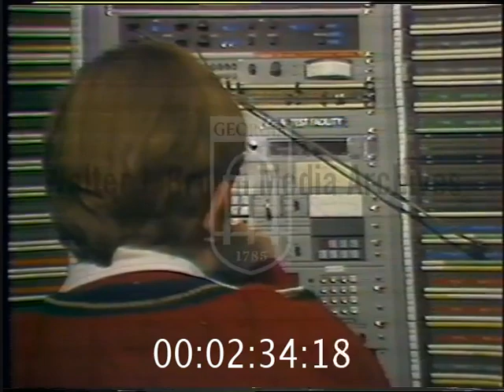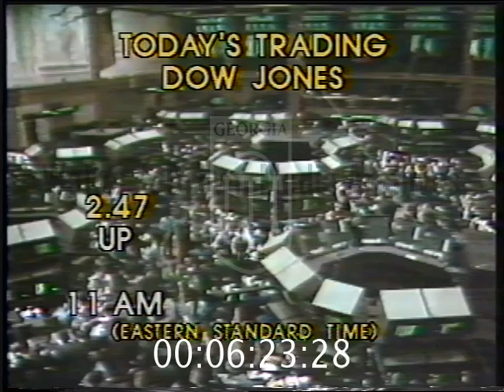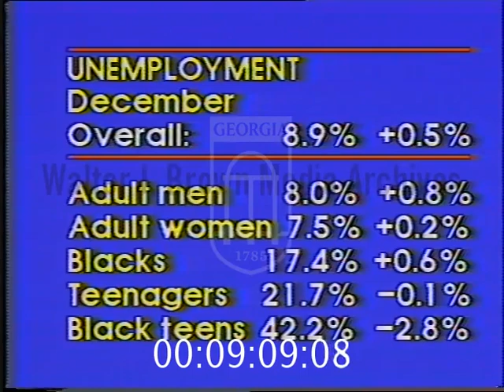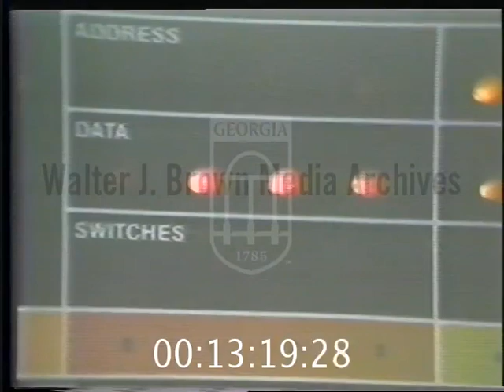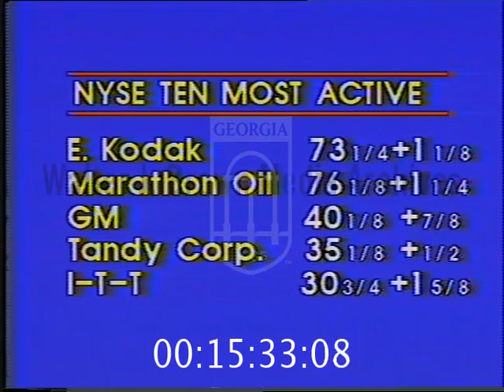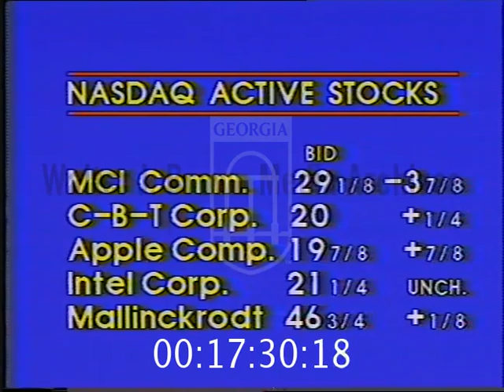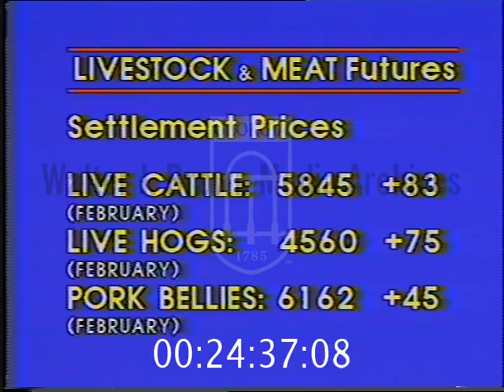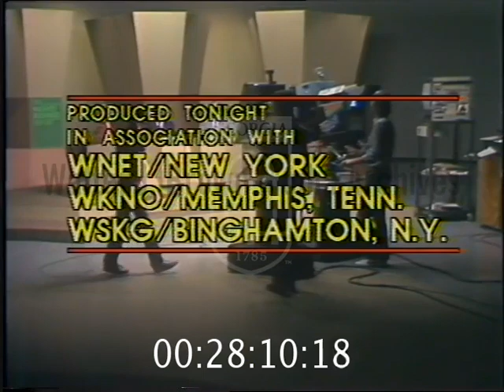The Nightly Business Report - Full News Program (1982)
Full News Program on PBS, The Nightly Business Report, with Del Frank, Linda O'Bryon & Paul Kangas, January 8th, 1982